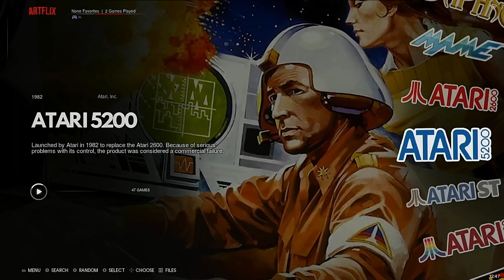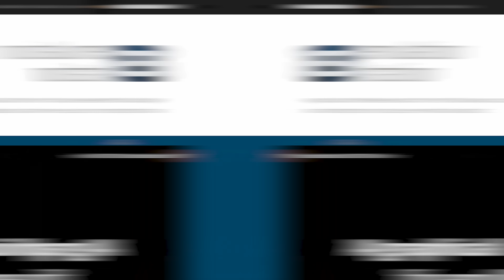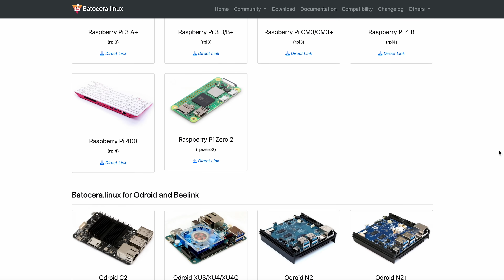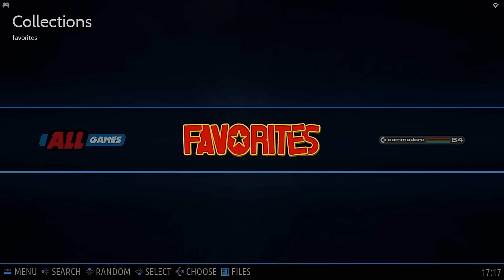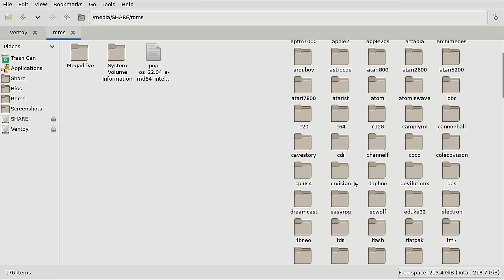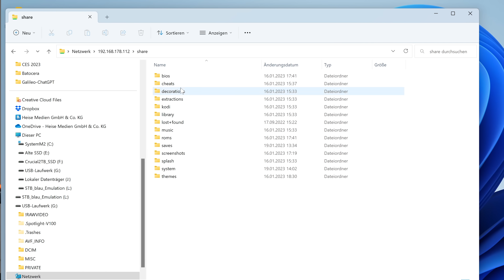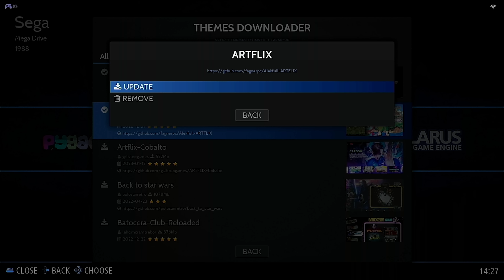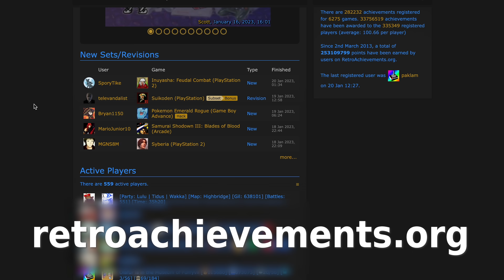Eine komplette Spielkonsole auf einem USB-STICK | Batocera Linux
Batocera klingt auch ein bisschen wie ein südamerikanischer Tanzstil, oder?

► Kapitelmarker:
0:00 Was ihr von Batocera erwarten könnt
0:57 Was ist Batocera
2:04 EmulationStation & RetroArch
3:02 Batocera richtig installieren
4:44 Wo bekomme ich legal Spiele her?
5:48 Spiele/Roms korrekt installieren
7:37 Batocera schön machen
9:11 Spielereihen: Rewind/Übersetzungen/Achievements
11:15 Fazit

► Credits:
Konzept & Redaktion: Jan-Keno Janssen
Moderation: Jan-Keno Janssen
Schnitt: Pascal Schewe